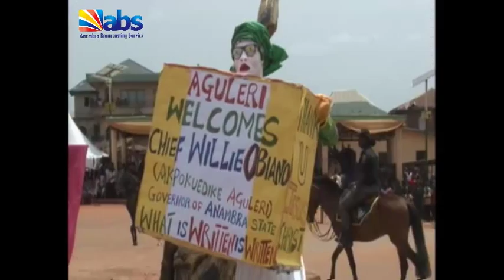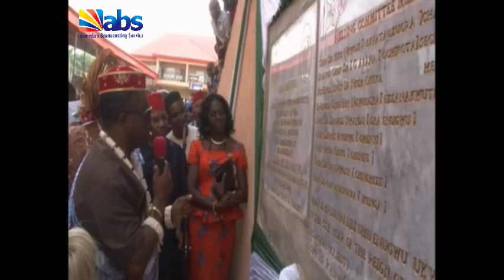Communal reception of Gov. Obiano & his deputy Dr Nkem Okeke by Aguleri & Enugu Ukwu communi